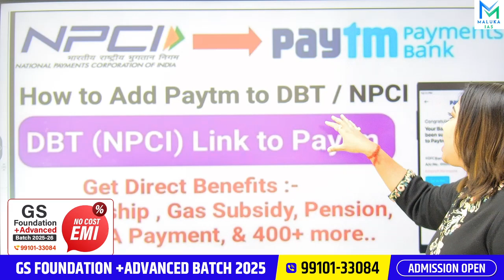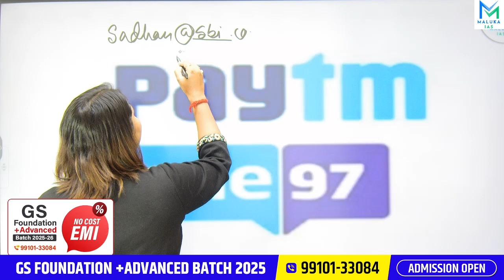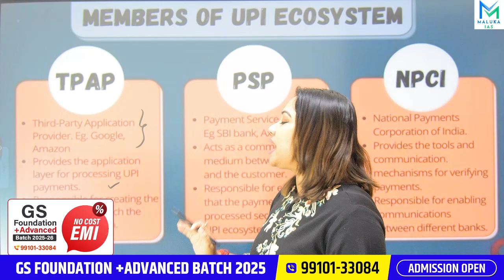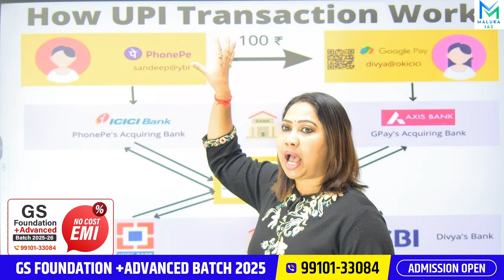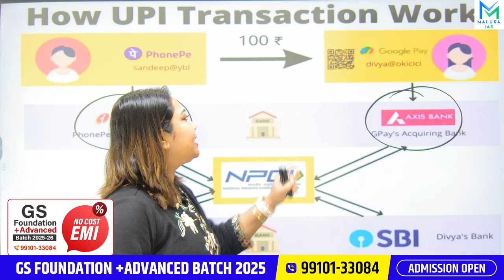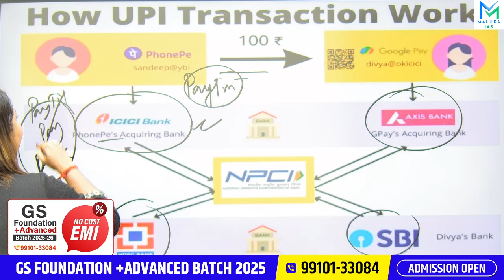PAYTM kya bandh hojayega?? mere paisa ka kya hoga?? by Puja Ma'am